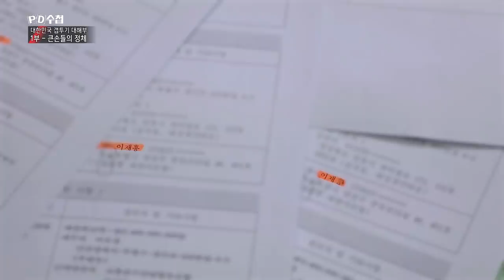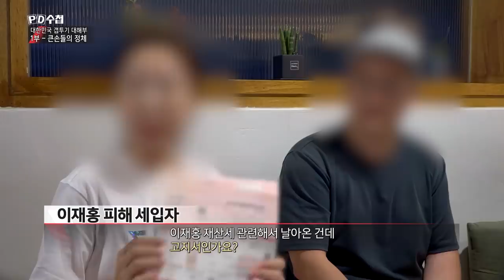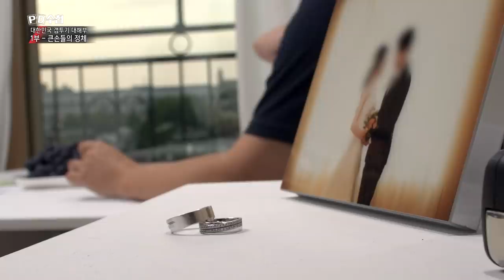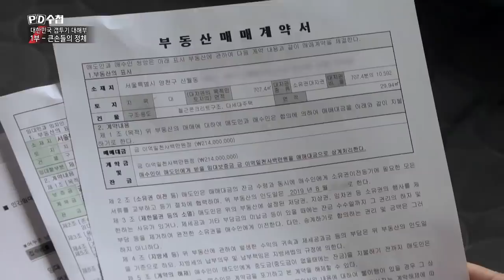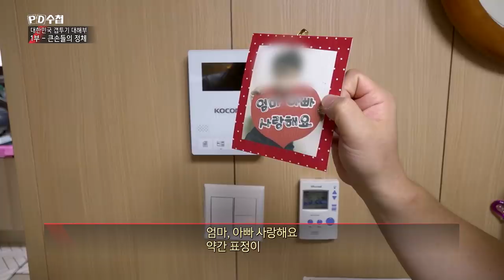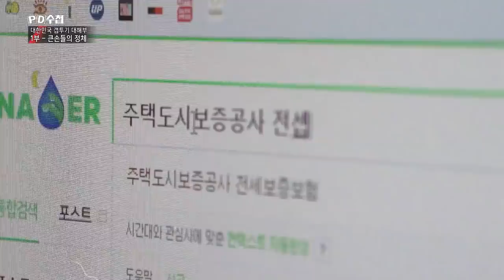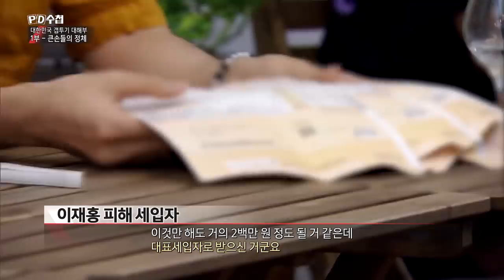1) 보유 주택 수만 490 채, 큰손 집주인 이재홍의 잠적 - PD수첩 '대한민국 갭투기 대해부 1부 큰손들의 정체' (9월24일 화 밤11시5분 방송